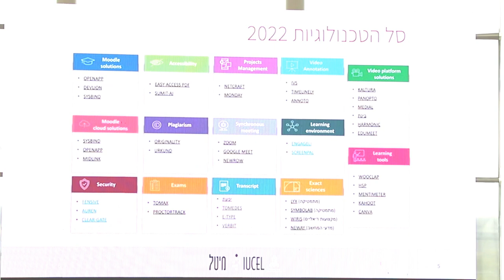כנס מיט"ל 2023 - ברכות